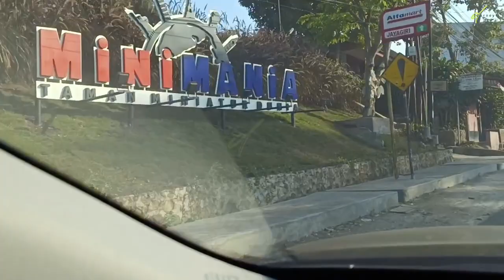Lembang No Macet - Farm House Susu Lembang masih Tutup - Intip Lapangan Golf Poltak Lembang